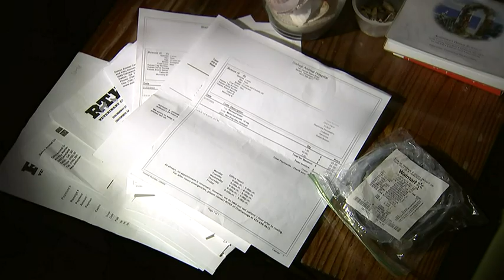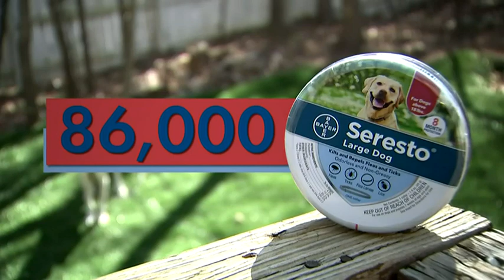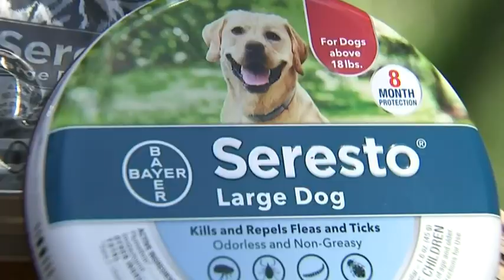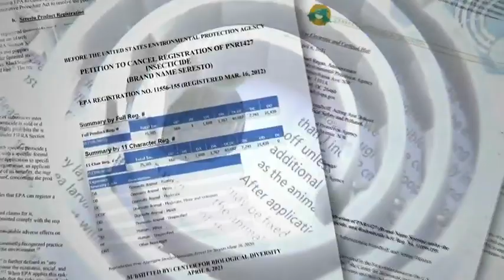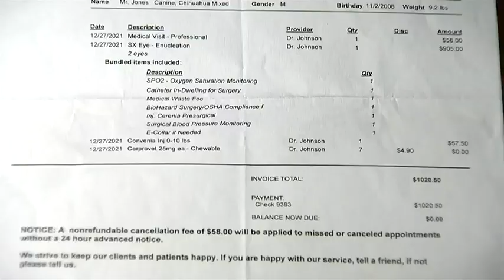Pet owners say Seresto flea collars hurt, killed their dogs | WPXI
Although fleas and ticks are a threat to pets year round-- this time of year, the nuisance becomes even greater and our state sees a high number of tick-borne illnesses.

Tens of thousands of pet owners believe flea collars hurt or killed their pets.